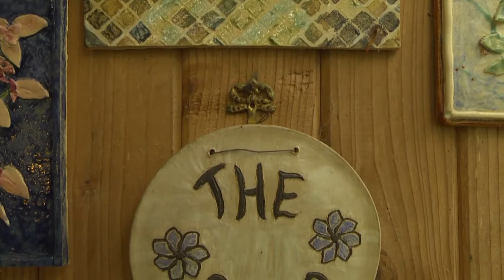Woodside Pottery, Dorset, UK.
Woodside Pottery is based in Dorset, UK. Specialising in hand thrown and handmade domestic pottery and ornaments.
Woodside Pottery also offers unique pottery experience days, vouchers and weekly pottery sessions. Advance booking required.